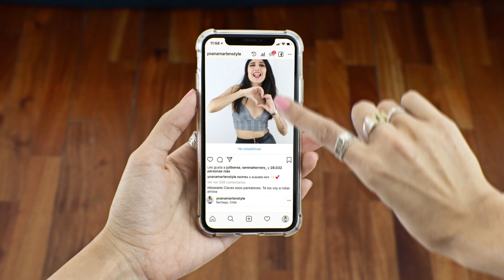¿QUE ESTA PASANDO? Hablemos mientras me maquisho.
♥ Canal secundario: Yoana Marlen Vlogs.